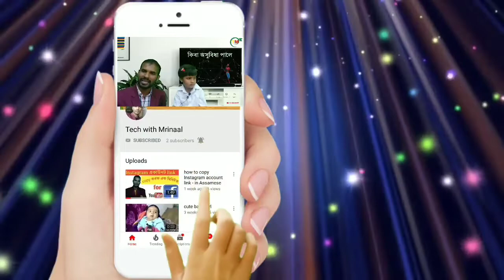How to wash hands in a proper way in Assamese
নাইবা হাত কেনেকৈ দুব লাগে তাৰ video
I simply tried to discuss how to wash hands in a proper way bcz hygiene is priority in daily life.washing hand is so simple but usually we don't follow and due to this we suffer from different diesese.so please follow the simple steps which is describe in simple Assamese language for the people of Assam.

Hat kenekoi duye
Hygiene tips